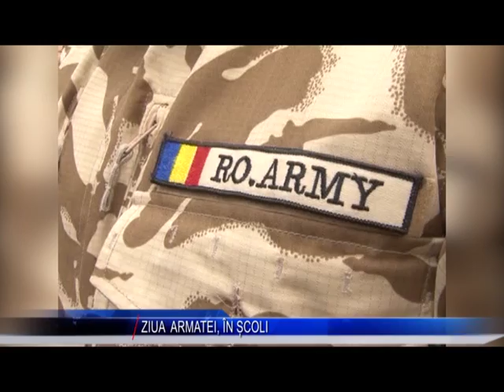ZIUA ARMATEI IN SCOLI